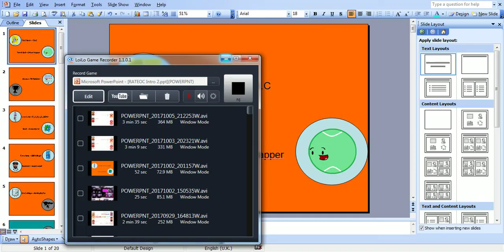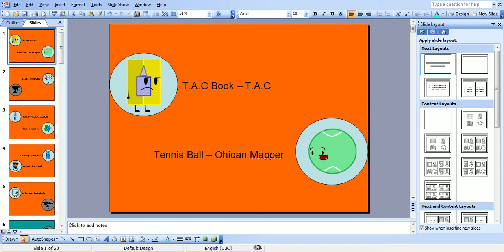RATEOC 4C - That one Re-sign up Vid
1. Postpone Token : The Rainbow Gamer (reconfirmed)
2. Blood Orange : Zygarden
3. Peanut II : ioto Official
4. PS4 Logo : Fallfrenzy9
5. Ticket Booth : Napstablock Animations
6. Tootsie Roll : Fitness 2017
7. Coca Cola Cup : Battle for Funland - Official
8. Blueberrys : FlameFighter463